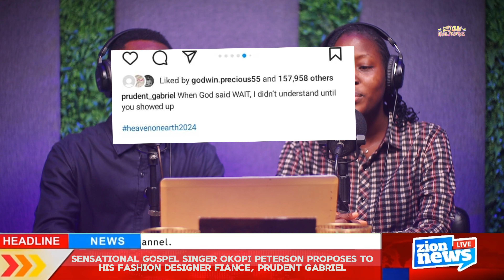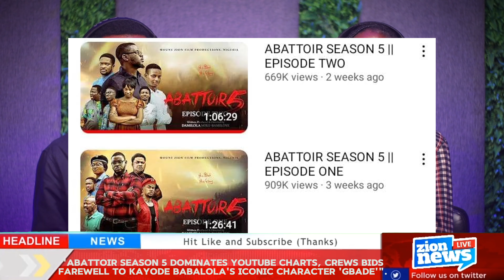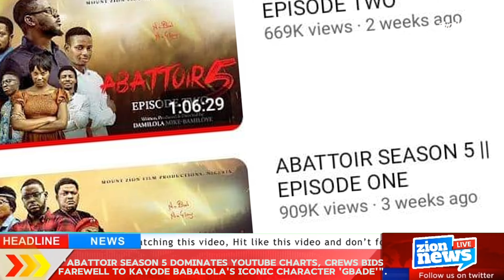Canada Honors Mummy Gloria with a Grand Celebration 🙌🎉|| ZION NEWS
Let your voice be heard as we tackle thought-provoking topics, ignite conversations, and celebrate the faith that binds us. Whether you're a lover of Christian cinema or a gospel music enthusiast or simply seeking truth in a world of noise, Zion Kulture is your guiding light.

Editor- Ayokanmi Lawrence

Light- Ayokanmi Lawrence

Sound- Ayokanmi Lawrence

Camera - Daniel Olajugba, Ayokanmi lawrence

Hosts
Belema Nelson
Folasade Awotubo

Programs Manager - Daniel Olajugba
Executive Producer- Joshua Mike Bamiloye